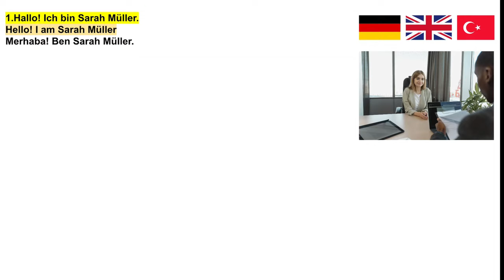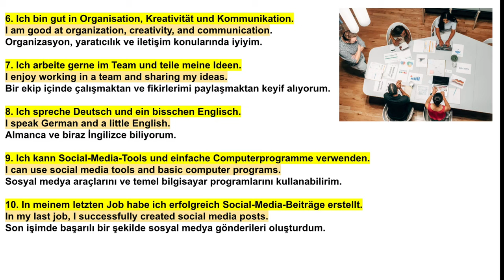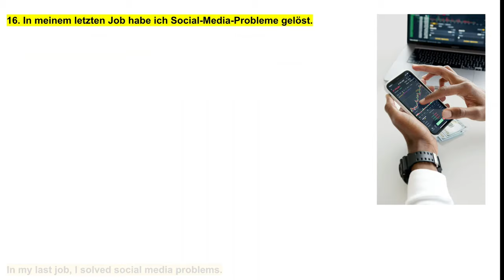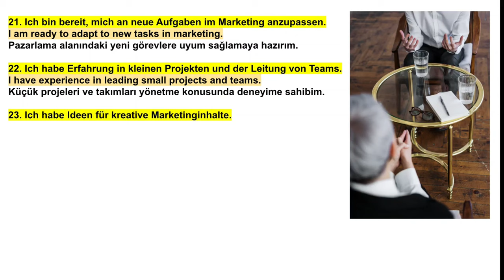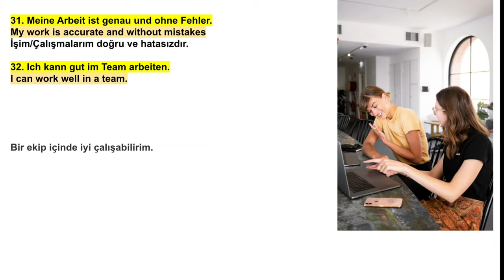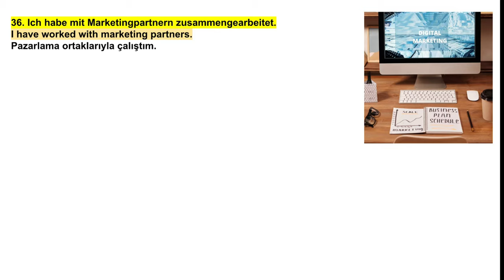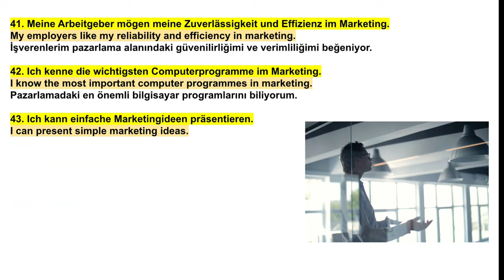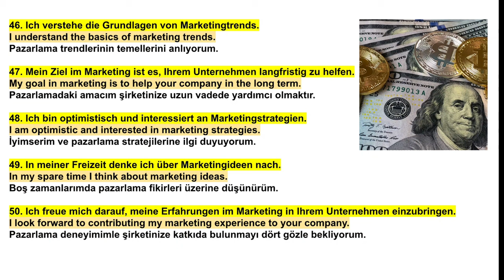ALMANCA İŞ GÖRÜŞMESİ CÜMLELERİ 50 TEMEL KALIP CÜMLE VORSTELLUNGSGESPRÄCH BEWERBUNGSGESPRÄCH